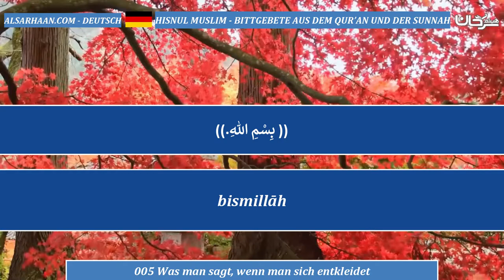005 Was man sagt, wenn man sich entkleidet